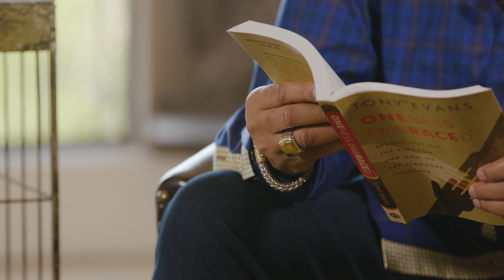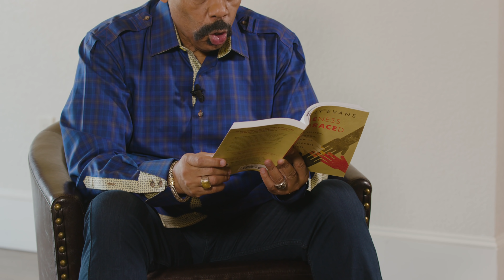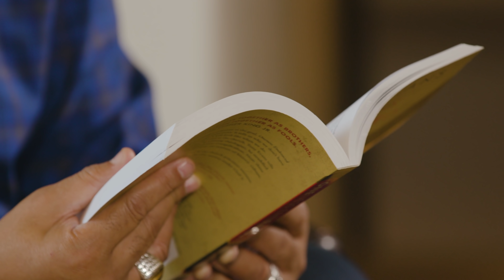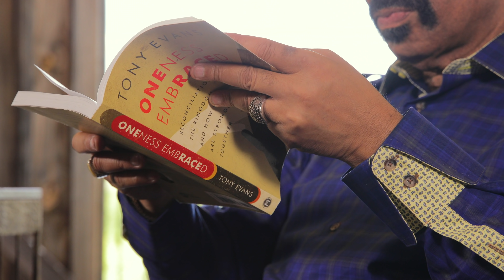Influential Black People in the Bible - Oneness Embraced Book Excerpt Reading by Tony Evans, 5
Tony Evans reads an excerpt from his popular book, Oneness Embraced, as he invites you to explore the concepts of race, unity and reconciliation through this historic and biblical look at all three.

If you would like to request a copy of the book for yourself, please

Together, we CAN change the cultural climate for good!